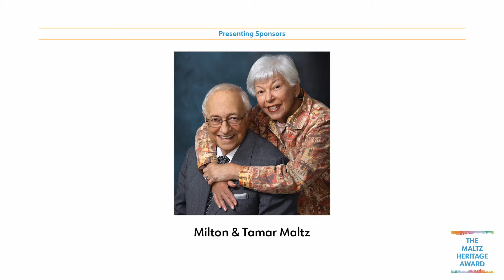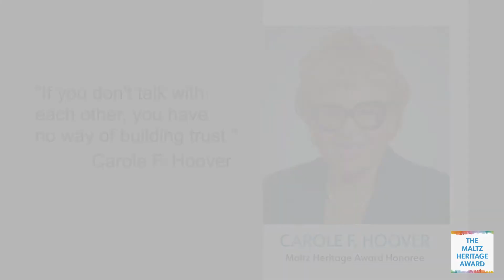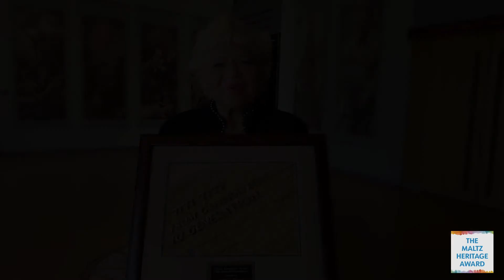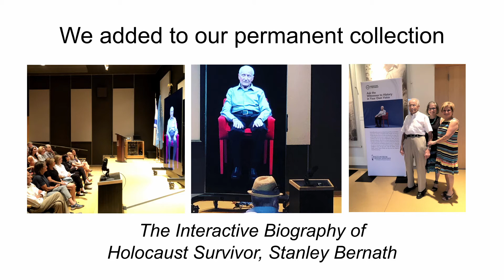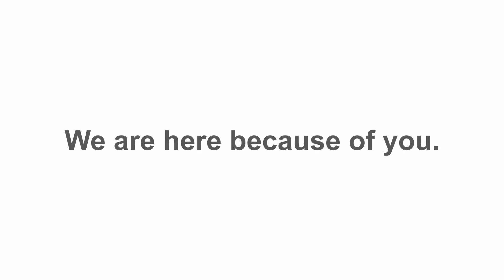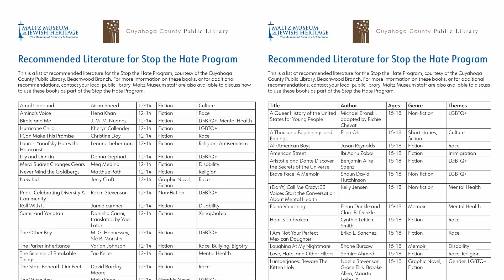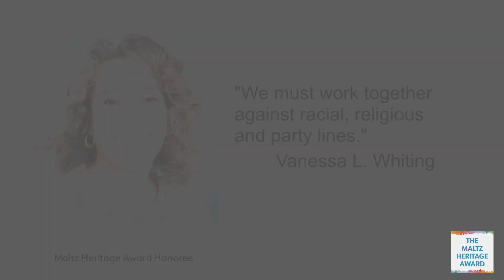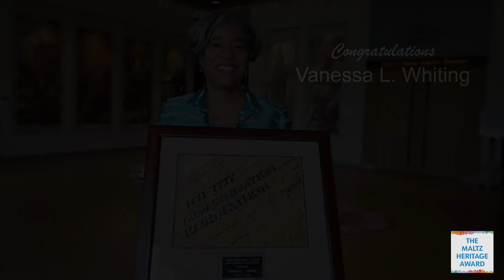2021 Maltz Heritage Award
Carole F. Hoover and Vanessa L. Whiting were presented with the Maltz Heritage Award on May 24, 2021 at 7:00 pm during a virtual celebration that recognized their transformational leadership, civic engagement, and philanthropic contributions in Northeast Ohio.

Founded with the mission to promote acceptance and inclusion of all people, the Maltz Museum of Jewish Heritage presents exhibitions and programs that explore diverse stories around identity, culture, and connection. The Maltz Heritage Award is the Museum’s largest fundraising event of the year, enabling us to continue offering robust programming year round.